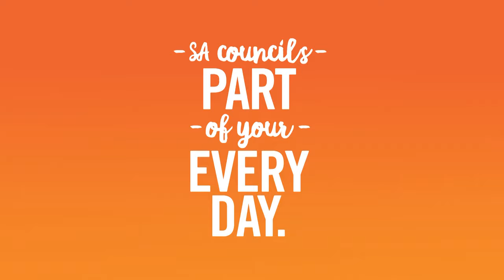Friends, Books & Nooks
Your local council library is an amazing place, offering a huge number of services to your community.

Let’s have a look at what’s on offer!

SA council libraries provide a fabulous place to meet and connect with friends and family and of course the little ones.

Many libraries incorporate cafés and meeting rooms used by a wide variety of community groups.

Libraries offer free internet and computer access, supporting access to government services, connecting with friends and family and searching for job opportunities.

They run programs that bring people from all walks of life together, including story time, summer reading clubs, English as a second language, digital literacy courses and book discussion groups.

For more information talk to your local library staff or visit their website.